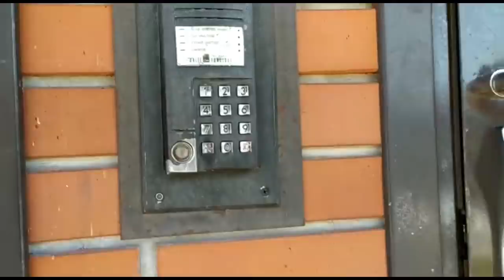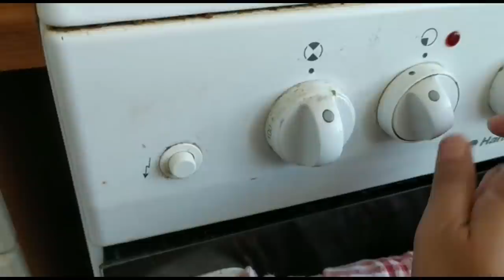ইউৰোপ ৰ এখন সৰু দেশ - Vlog from Estonia !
saswati's YouTube channel ..

Saswati Bordoloi, Researcher

*Founder President, NEIFACV (North East India Folklore And Cultural Vibes) - organisation

*Director, Adora (Fashion with traditional dignity - fashion and craft store)